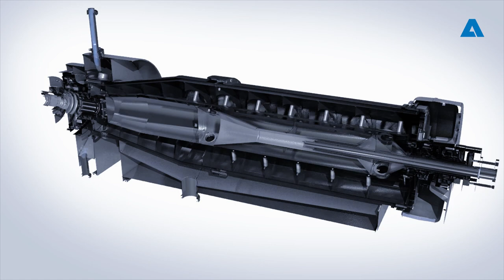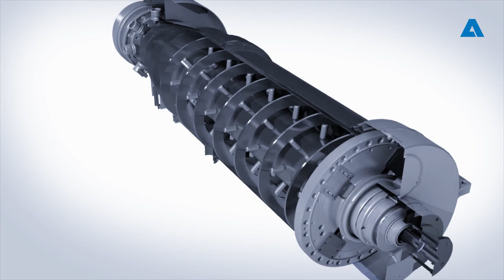Cleaning-In-Place (CIP) system on decanter centrifuge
Depending on the specific application, ANDRITZ decanter centrifuge comes equipped with various cleaning phases in the Cleaning-In-Place (CIP) system. The integrated CIP nozzles ensure optimum cleaning efficiency for all related parts, such as solids and liquid casing, feed pipe, or outer bowl parts, thus preventing any impurities or contamination in the next production run. Customers can thus benefit from maximum availability as a result of excellent cleaning properties and fully automated CIP.